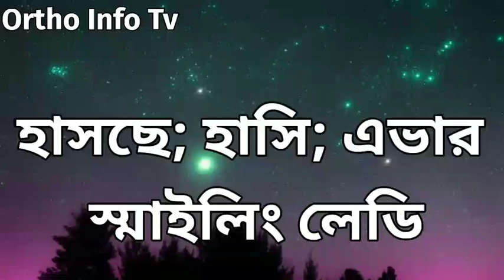স্মিতা নামের বাংলা, আরবি/ইসলামিক অর্থ কি | Smita Namer Ortho Ki | Bengali Girl Name 2023 / smita